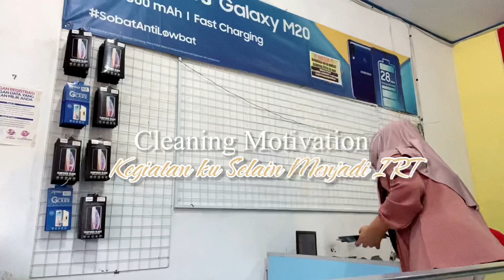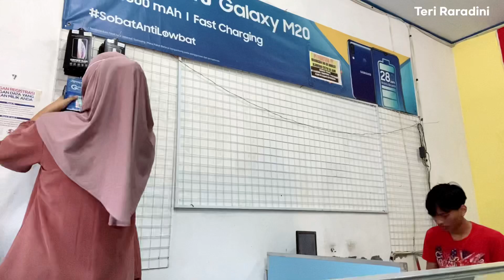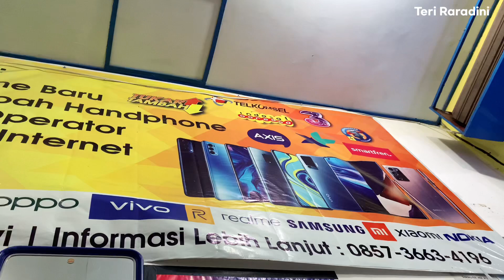Cleaning Motivation | Pekerjaanku Selain Menjadi Konten Kreator ✨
Fathancell Desa Keraswetan Geneng Ngawi
✨ PRODUK DALAM VIDEO BELI DISINI ⬇️✨

KLIK LINK DIBAWAH ⬇️
- LEMARI AESTHETIC MINIMALIS

Hai Semuanya
Divideo kali ini aku mau MAKEOVER RUANG TAMU SEMPIT MENJADI AESTHETIC / EXTREME ROOM MAKE OVER RUANG TAMU MINIMALIS